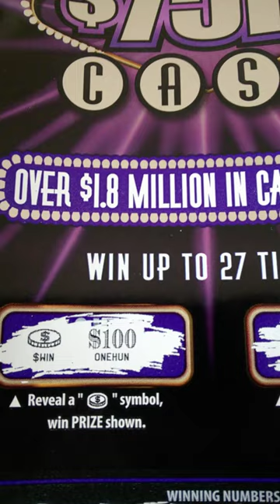Kansas Lottery AUTO WIN Scratch off BIG WINNER! $5,000 Claimer Flashback WINALL (PT 1.)